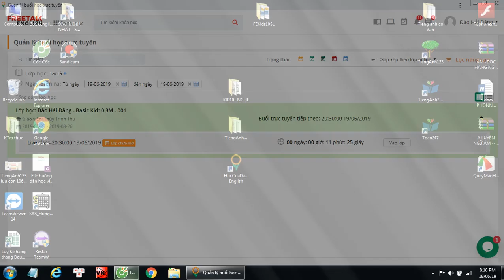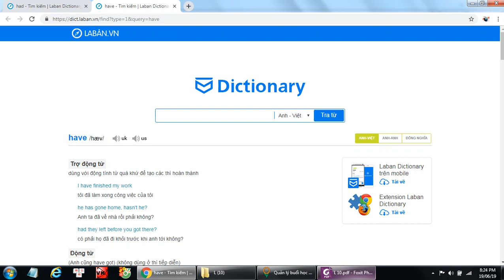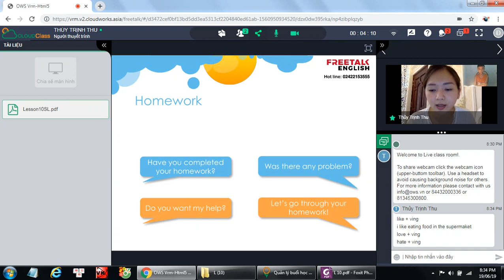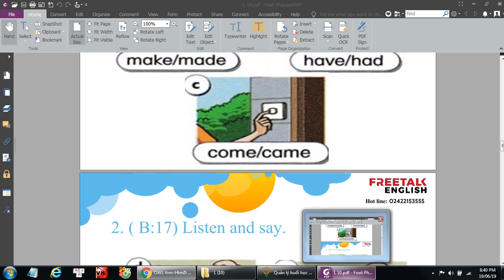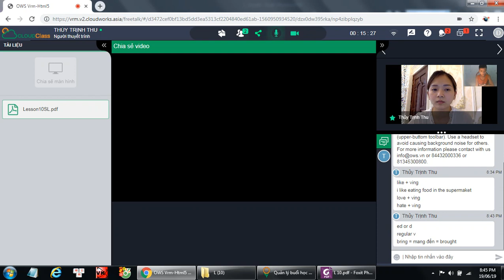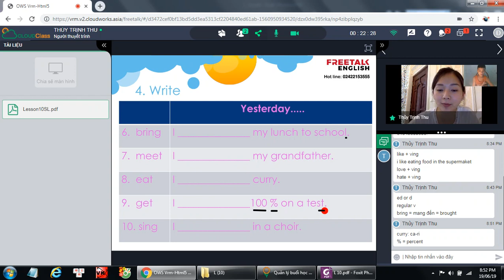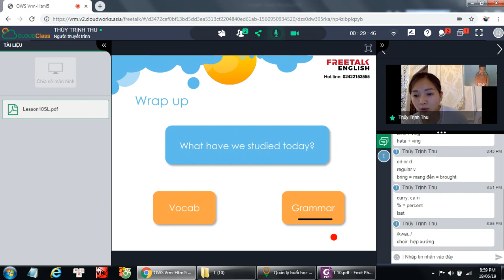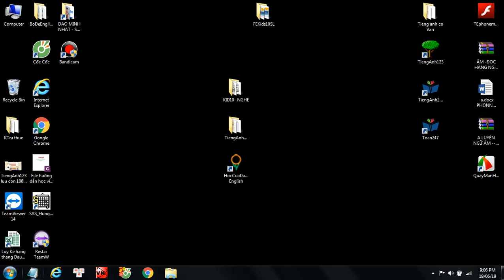L10 - Tieng anh lop 5 - freetalkenglish.edu.vn